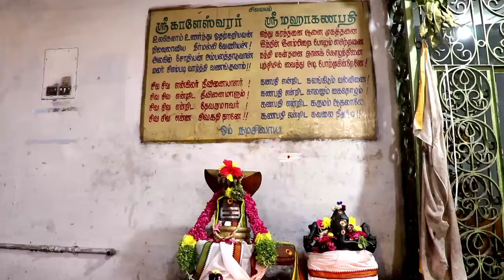அடுத்த 15 நாள் எச்சரிக்கை மீனம் ராசிக்கு சுழற்றி அடிக்கும் சனி நவம்பர் 15 வரை இப்படித்தான் !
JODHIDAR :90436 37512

AADI MADHAM மாதம்2024
AADI MADHAM மாதம்2024

july madha rasi palan 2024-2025
aadi madha rasi palan
# aadi matha rasi palan 2024